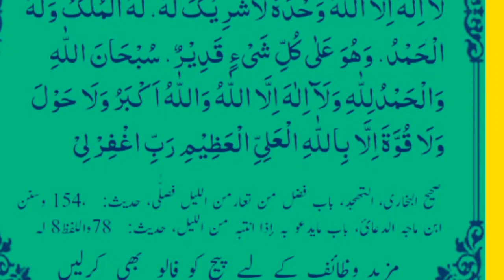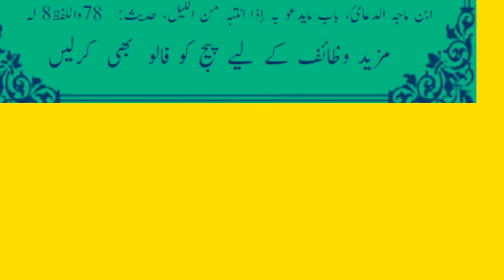اب دعائیں قبول ہوں گی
Now the medicine will be accepted. It is a very powerful surat. Say everyone's prayer for Fatiha.

hee world
scientist,
judaism,
evidence for jesus
new video
2023 24
Ramzan Kareem
Happy Eid
Himachal goodbye